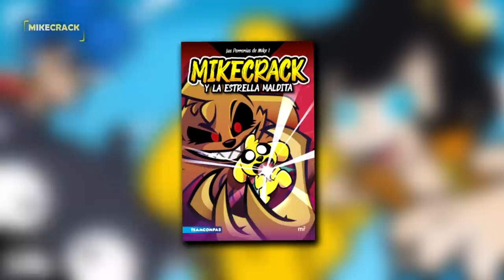📚 Las Perrerias De Mike: ¡MIKECRACK y LA ESTRELLA MALDITA! 😱🌟 NUEVO LIBRO de MIKE: 23/03/22 🐶⏰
¡Oficialmente ya está en pre venta el nuevo e increíble libro de: Las Perrerias De Mike! 🤩📺 donde contará la historia de las aventuras de Mike en la famosa serie de YouTube pero extendida y como tuvo que ser desde un comienzo… 🔥 ¡Entérate de cómo obtenerlo y vamos a por esa aventura! 🐶😎

Atte: @Omzo74YT

⭐ ADMINISTRADORES ⭐